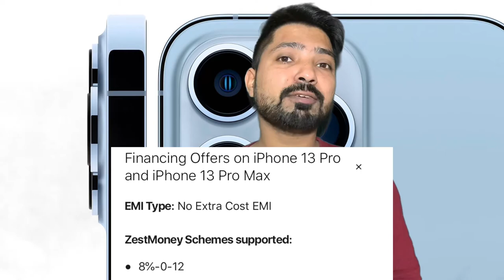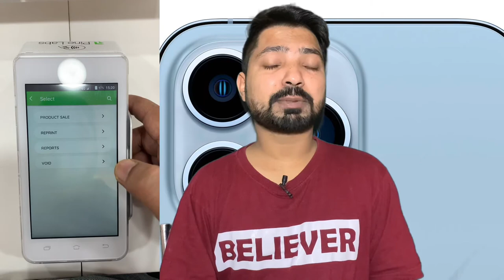IPhone 13 Pro /Max Cashback offers/ financing schemes/zest money 0% finance/bajaj finance/Hdfc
Zest money finance link 👇🏻

Hi friends,

                   In this video I will talk about iPhone 13 pro max and iPhone 13 pro cashback offers on HDFC credit card and debit card . How can you finance iPhone 13 pro max and iPhone 13 pro from Zest money. How can you finance this iPhone from Bajaj finance Hdfc Finance Idfc finance Tvs credit .

iPhone 13 pro and 13 promax start from 1,19,900 to Rs.1,79,900 Rs . It is indian pricing It can vary from country to country like if you want to purchase in low price you can buy from other countries like Dubai US in a cheap prices .

But if you have a GST firm Then you can buy On GST billing it will give you the 18% GST refund that will be beneficial for you from the international iPhones .

And if you buy international iPhone there should be a problem when you face any issue in iPhone and Service Center can demand bill of iPhone then there will be a problem for you if you don’t have a bill of device .

Kulwinder singh